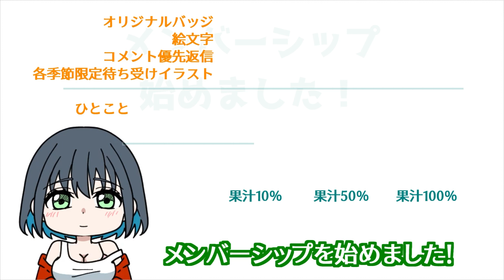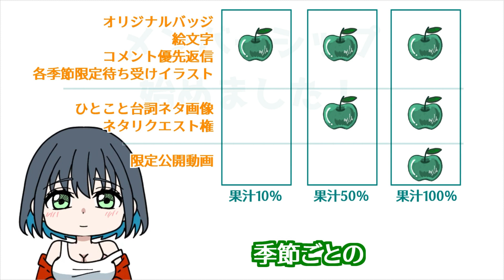しっぽ付き彼女【アニメ】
絶妙な角度で彼女のお尻からしっぽが……
幼馴染のアオとりんごは、付き合い始めの恋人同士🍏

大学に通うため、両家両親公認で始めたルームシェアから
同棲生活に発展しちゃった二人の日常をお届け♪

火・木・土の18時に投稿予定！
通知ONも忘れずにー！！
🍏出演者
アオ……ちょっと抜けてるところのある男子大学生。りんごのことがナチュラルに好きでとても大切にしている。
りんご……一途がたまに空回りしちゃう女子大学生。アオのことが好きで色仕掛けもしちゃうけど途中で恥ずかしくなるタイプ。

TikTokもやってます！